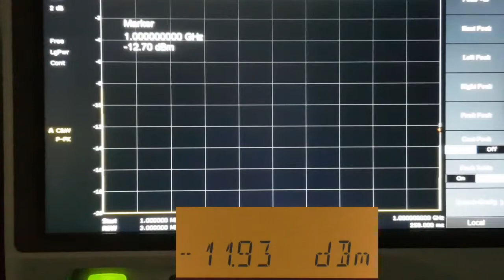Siglent 3021X Amplitude Level Check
Kurzer Test um die Genauigkeit des Levels vom SSA3021X zu überprüfen.
Die Spezifikation sagen folgendes:
Model SSA3032X SSA3021X

Amplitude Precision kleiner 0.7 dB . Andere Quellen sprechen von +-0.5db.
Der kurze Test zeigt: Die Spezifikationen werden eingehalten